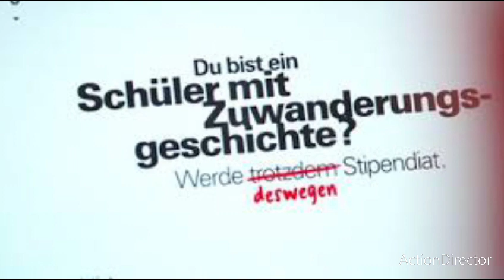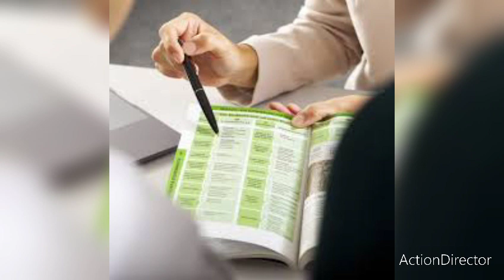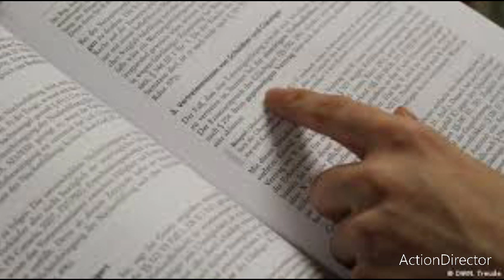Abi mit 15 und Studium mit 16: Deutschlands jüngste Professorin lernt jetzt in franken